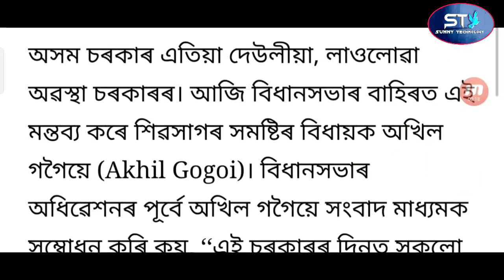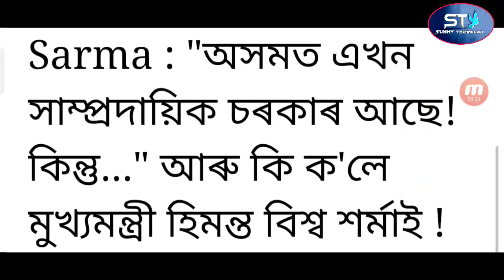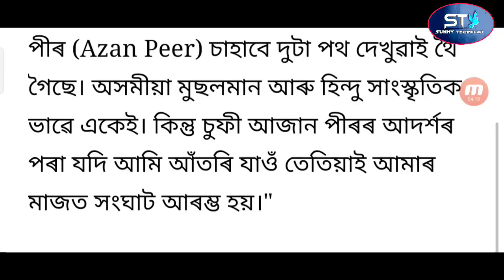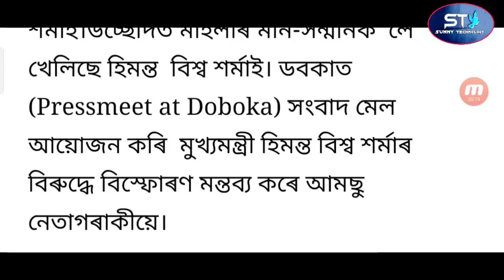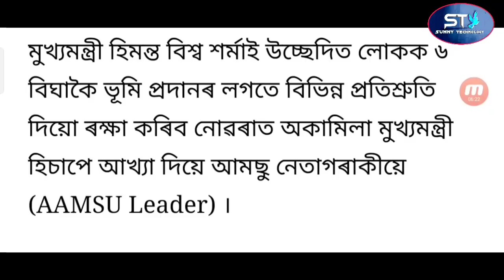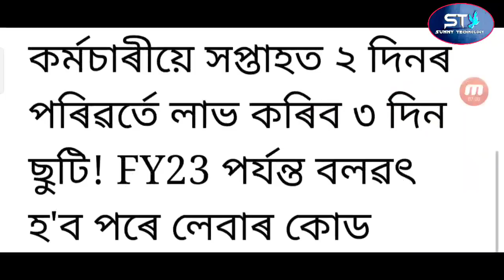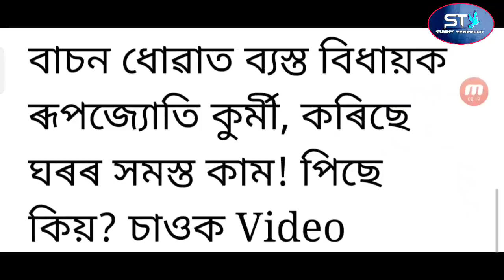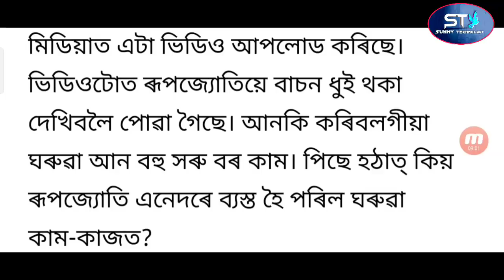Assamese News 20 December | Tomorrow Assam Protest Assam Closed | Akhil Gogoi Himanta Biswa Fight